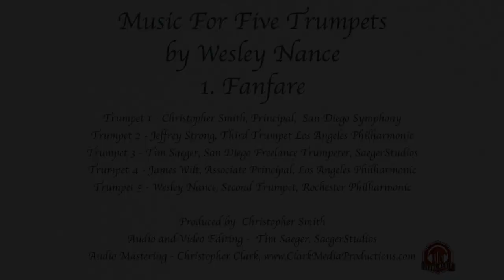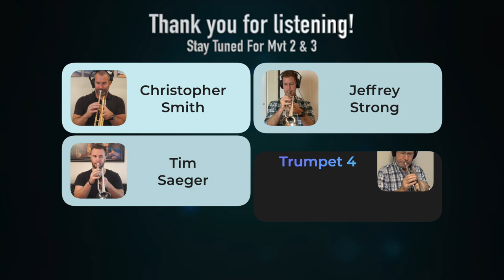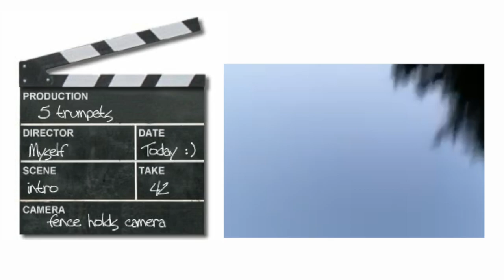FANFARE Mvt 1 from "Music For 5 Trumpets' by Wesley Nance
You all are in for a real treat today and the next two Mondays!

Back in June I approached Wesley Nance about doing a virtual recording of one of his compositions. The end result is a collaboration that wouldn’t have been thought possible just a few short months ago. I am deeply honored and humbled and want to thank this all-California lineup of trumpet players - along with Chris Clark of Clark Media Productions who mastered our recording and Tim Saeger for his audio and video editing - for collaborating on Wes Nance’s “Music For Five Trumpets.”

1. Christopher Smith - Principal Trumpet, San Diego Symphony Orchestra

2. Jeffery Strong - 3rd Trumpet, Los Angeles Phil

3. Tim Saeger - Saeger Studios and freelance musician, San Diego, CA

4. Jim Wilt - Associate Principal Trumpet, Los Angeles Phil

5. Wesley Nance - 2nd Trumpet, Rochester Philharmonic (and California native)

As you’ll hear, this three-movement work would be a fantastic addition to any trumpet studio’s library!

Click on the video to hear Wesley Nance say a few words about his composition and then we hope you enjoy the first of three movements - Fanfare - from “Music for Five Trumpets.”